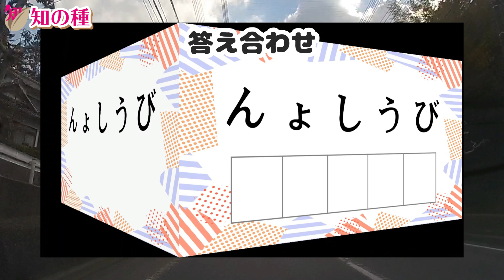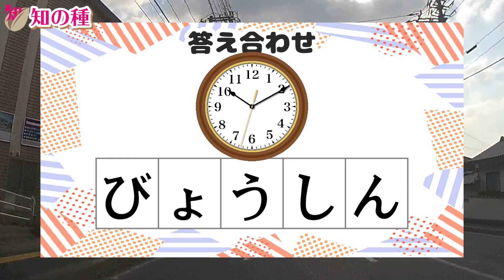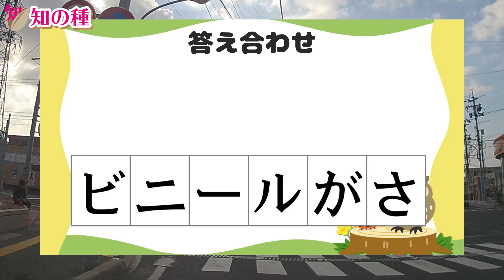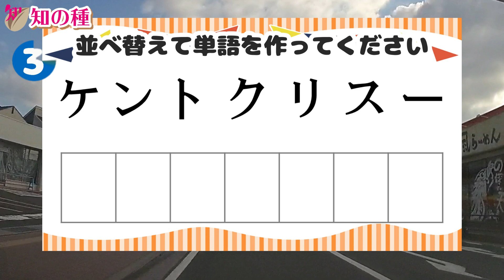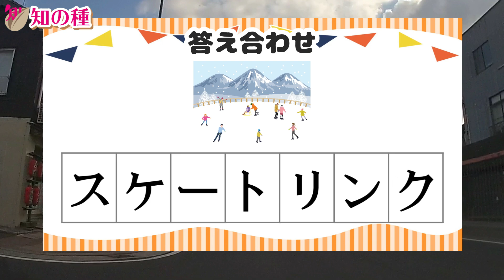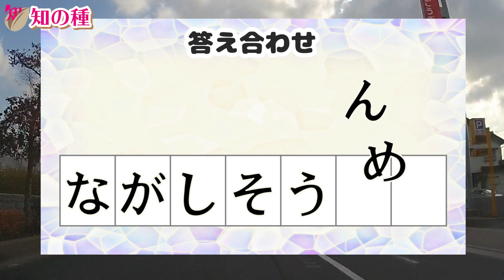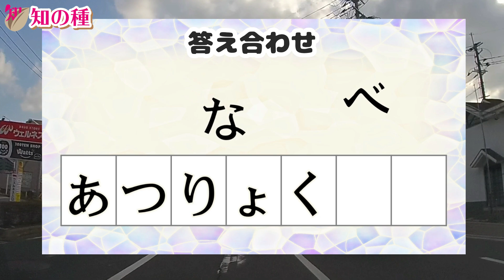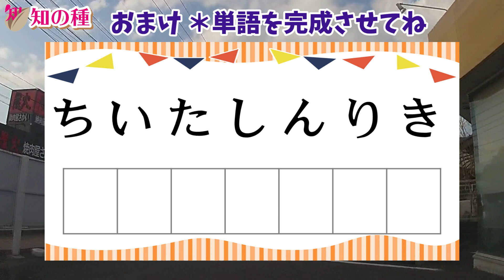🍈言語記憶力を鍛える文字の並べ替え脳トレ🍈シャッフルクイズに挑戦して認知症を予防しよう！全8問vol121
ばらばらの文字を正しく並べ替えて単語を完成させてください。
アナグラム問題やシャッフルクイズとも言われる並べ替え問題です。
難しい単語はありませんので、誰でもゲーム感覚で楽しみながら脳トレできますよ。

0:00 オープニング
0:20 1問目：とほうんに
1:14 2問目：んょしうび
2:09 3問目：げこんばじう
3:10 4問目：ルーさニビが
4:11 5問目：ンンルフザエイ
5:24 6問目：ケントクリスー
6:48 7問目：がそしうなんめ
7:54 8問目：ありなくつべょ
9:09 おまけ問題

となっていますので、それぞれで単語を完成させてください。
全ての文字を使いますよ。

認知症予防に効果があると言われる判断力と注意力を鍛える効果があり、ひらめいた瞬間に脳が非常に活性化しますよ。

認知症予防だけではなく、運転免許更新時の認知機能検査対策や施設レクレーションにも最適な認知症予防動画です。